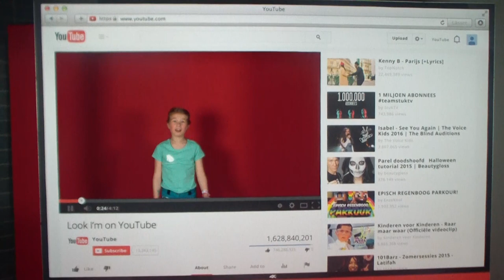Hart voor Paarden bij de DYTG 2016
Met Hart voor Paarden waren wij bij de Dutch YouTube Gathering van 2016!